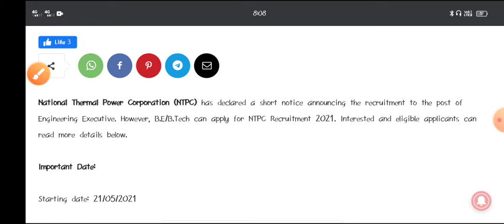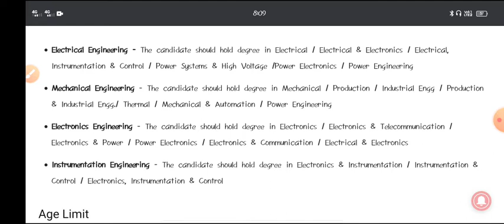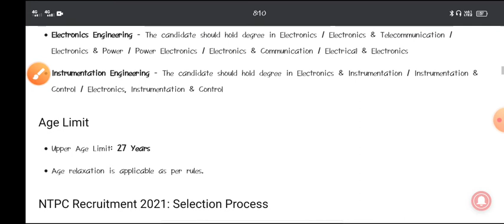NTPC Recruitment 2021| ₹40,000 Salary| Executive Engineer Trainee| Latest Job Update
National Thermal Power Corporation (NTPC) has declared a short notice announcing the recruitment to the post of Engineering Executive. However, B.E/B.Tech can apply for NTPC Recruitment 2021. Interested and eligible applicants can read more details below.